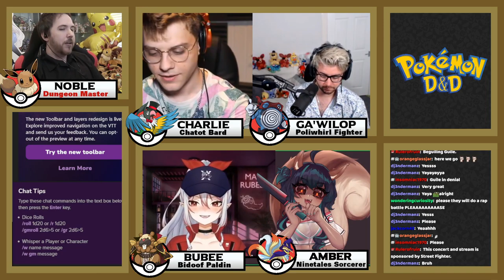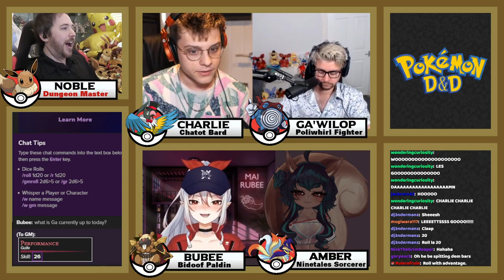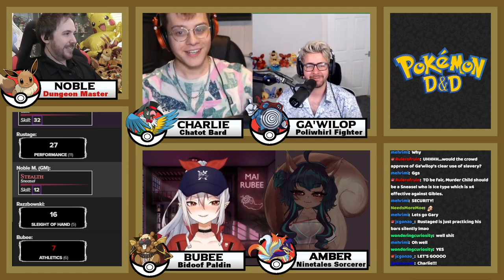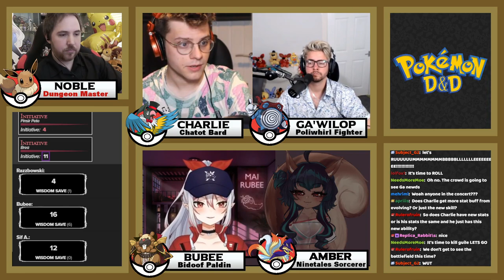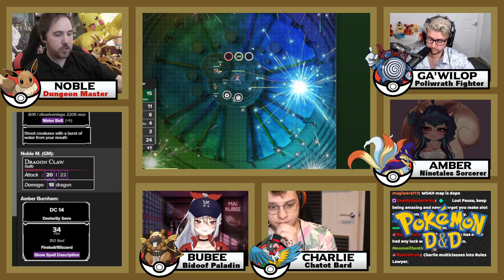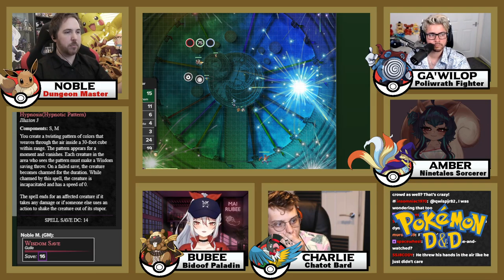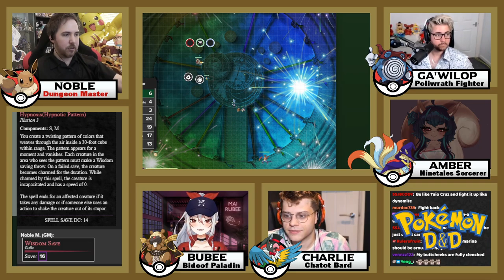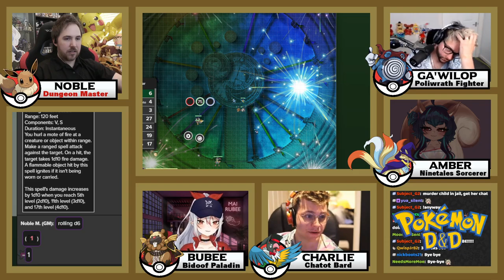THE BROTHER SINGOFF - Pokemon D&D Ep 29 | ft. Rustage, Razzbowski, Sif, Mai Rubee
Watch as Charlie raps and throws down with Guile and the most important concert of his life. Thankfully he isn't alone and has the entire gang there to help him in his showdown.